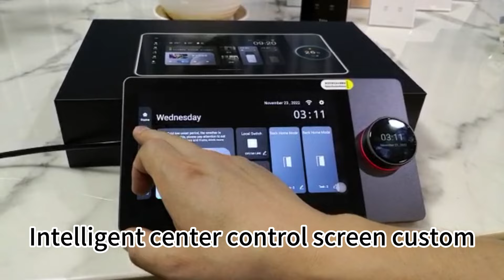Multi Function Tuya Smart Home Host Center Screen WiFi Control Panel with Knob Screen Zigbee Gateway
2024 New Smart HOME Products With Smart Knob Center Console for Home automation devices

Today we're introducing you to a brand new smart home product, the Smart Knob center console.

This smart center console will revolutionize your home life by allowing you to control a variety of home devices and systems via your smartphone or voice.
Whether it's adjusting the lights, controlling the temperature, or monitoring your home security, the Smart Knob center console makes it easy. Let's take a look at these exciting new smart home products!